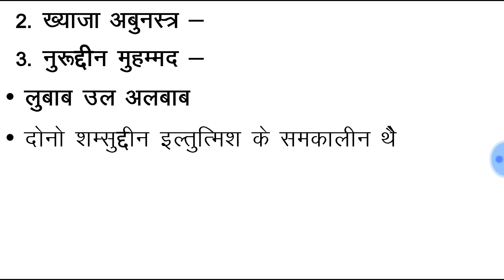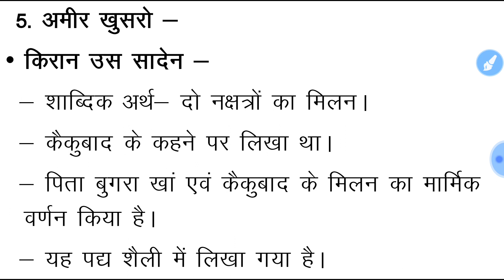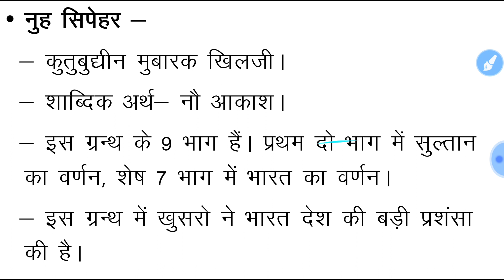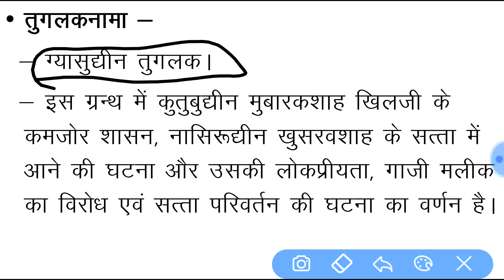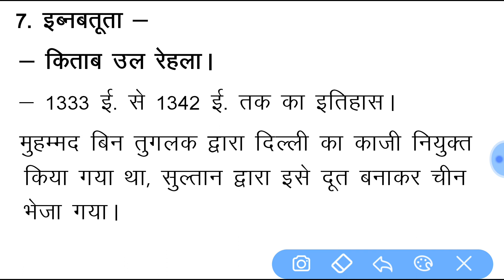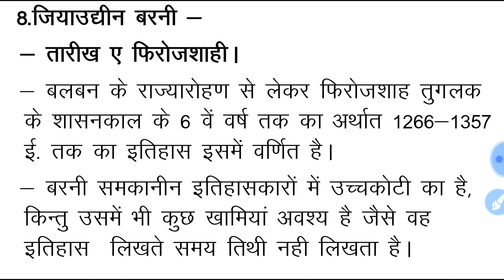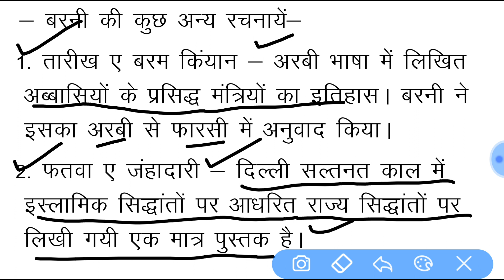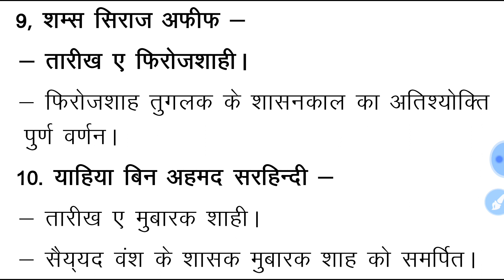दिल्ली सल्तनत का इतिहास, दिल्ली सल्तनत, दिल्ली सल्तनत काल का इतिहास, Delhi sultanate history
दिल्ली सल्तनत कालीन विद्वान एवं इतिहासकार -
   नमस्कार मैंने इस वीडियो में दिल्ली सल्तनत कालीन प्रमुख विद्वान एवं इतिहासकारों के विषय में जानकारी देने का प्रयास किया है।
   1206 ईसवी से 1526 ईसवी तक भारत में सल्तनत कालीन सुलतानों ने शासन किया। दिल्ली सल्तनत कालीन सुलतानों ने इतिहास लेखन को प्रोत्साहन दिया जिस कारण दिल्ली सल्तनत काल में बहुत से इतिहासकार हुए।

मीनाहाजुद्दीन सिराज
अमीर खुसरो
जियाउद्दीन बरनी
शम्स सिराज अफिफ
याहिया बिन अहमद सरहिंदी

दिल्ली सल्तनत
दिल्ली सल्तनत का इतिहास
दिल्ली सल्तनत काल का इतिहास
दिल्ली का इतिहास
सल्तनत काल
सल्तनत काल का इतिहास
सल्तनत कालीन इतिहास
सल्तनत कालीन साहित्य
दिल्ली सल्तनत कालीन साहित्य
मध्यकालीन भारत का इतिहास
मध्यकालीन भारत